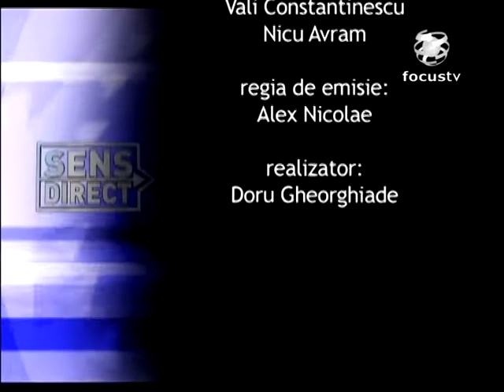Proiect Nehoiu Talk SHOW Focus TV cu Doru Muzgoci partea 1